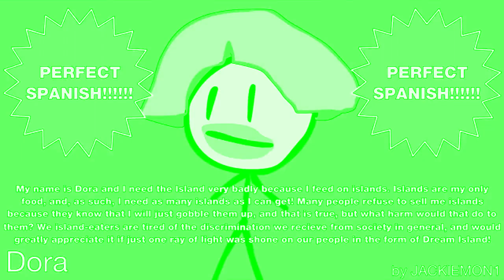BFDI Auditions in Autotune Major